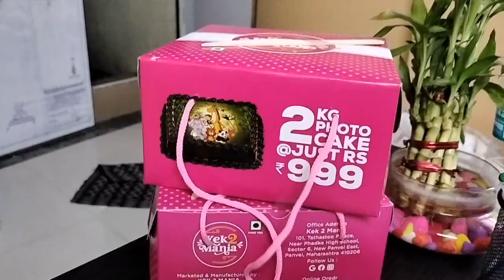आज यश आणि Angel ला घेउन गेलो रामबागला आणि जोरात आला पाऊस | Daily vlog| Pratiksha's Vlog